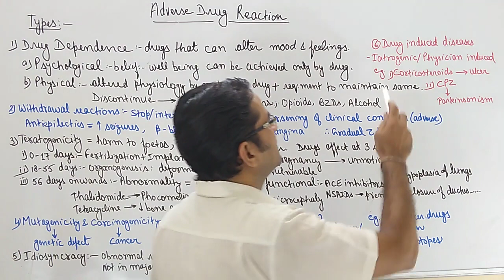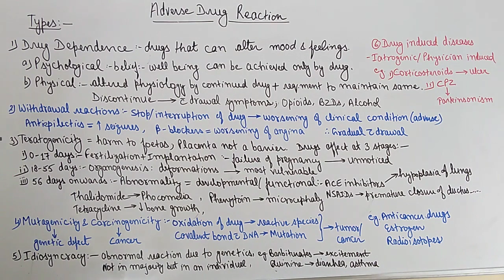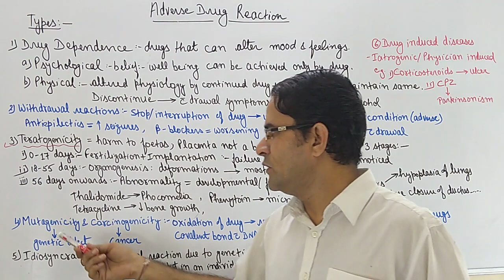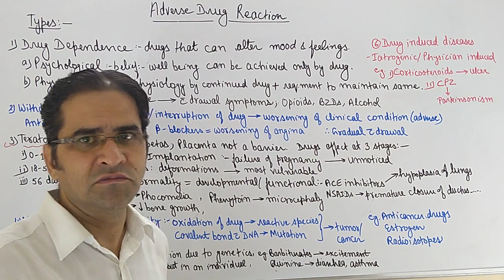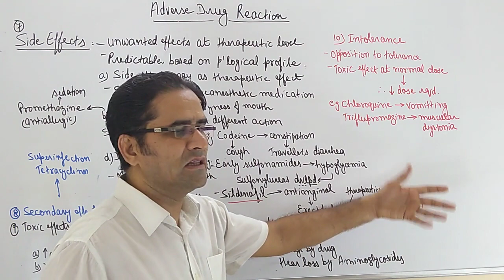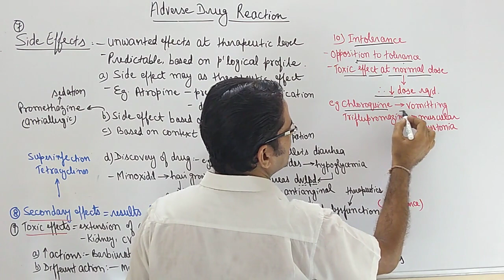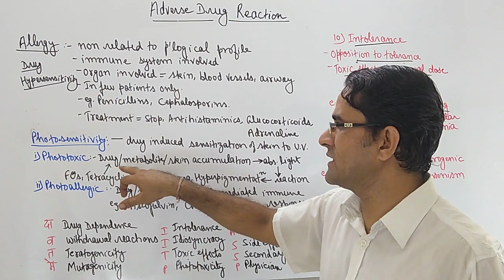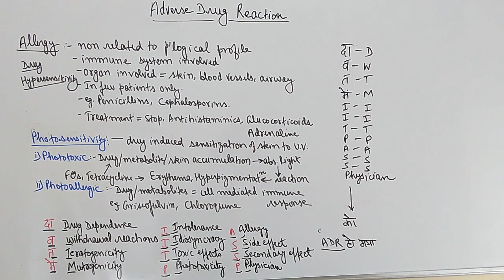ADVERSE DRUG REACTIONS: PART II: MNEMONICS:TYPES OF ADVERSE DRUG REACTIONS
दावत में IIT PASS व   PHYSICIAN को  ADVERSE DRUG REACTION हो गया।
ये sentence याद रखो और लिखदो सभी तरह के ADR.
VERY USEFUL FOR MBBS, DENTAL, PHARMACY, PHYSIOTHERAPY AND NURSING STUDENTS.  THIS VIDEO TELLS DIFFERENT TYPES OR CATEGORIES OF ADVERSE DRUG REACTIONS